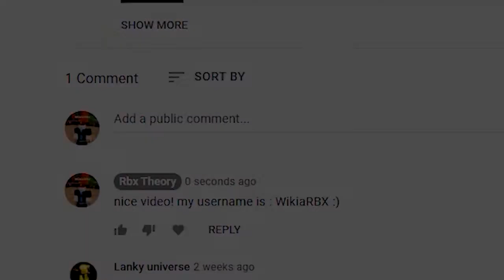Bee Swarm Simulator (BEESMAS) ALL *NEW* SECRET OP CODES!? Roblox Bee Swarm Simulator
Bee Swarm Simulator (DECEMBER 2021) ALL *NEW* SECRET OP CODES!? Roblox Bee Swarm Simulator